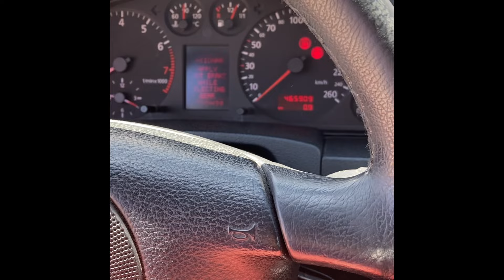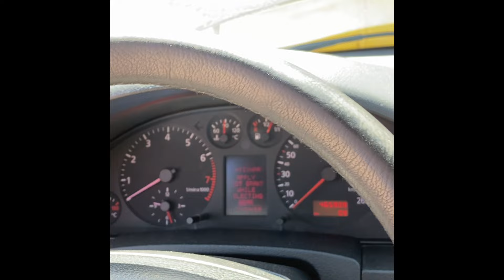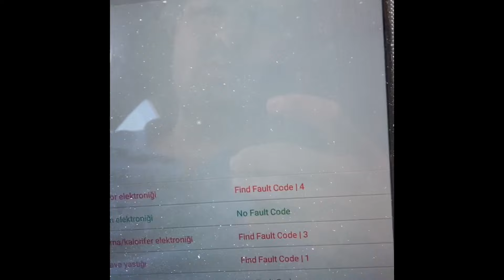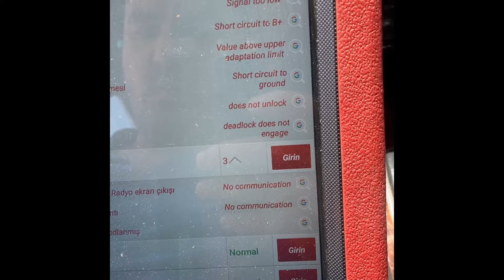Audi A6 2.8 V6 Subap İtici Arizasi